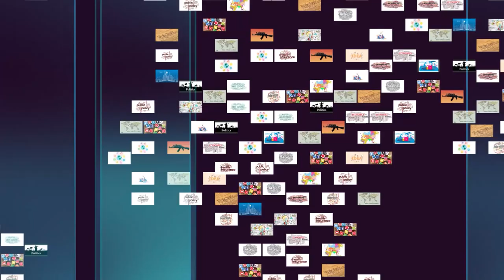Primelogue | Marii Haala Siyaasaa Mo`atamuu TPLF Booda Jiru irratti Taasifame | Prime Media